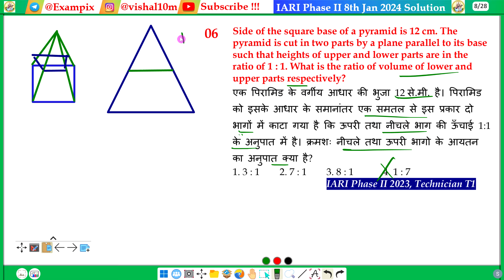Side of the square base of a pyramid is 12 cm. The pyramid is cut in two parts by a plane parallel..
Side of the square base of a pyramid is 12 cm. The pyramid is cut in two parts by a plane parallel to its base such that heights of upper and lower parts are in the ratio of 1 : 1. What is the ratio of volume of lower and upper parts respectively?
एक पिरामिड के वर्गीय आधार की भुजा 12 से.मी. है। पिरामिड को इसके आधार के समानांतर एक समतल से इस प्रकार दो भागों में काटा गया है कि ऊपरी तथा नीचले भाग की ऊँचाई 1:1 के अनुपात में है। क्रमशः नीचले तथा ऊपरी भागो के आयतन का अनुपात क्या है?